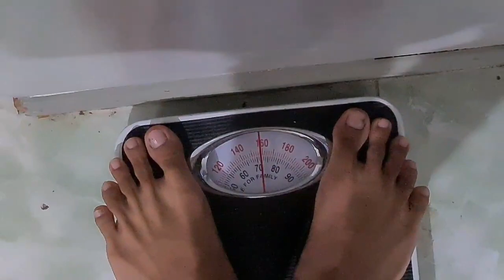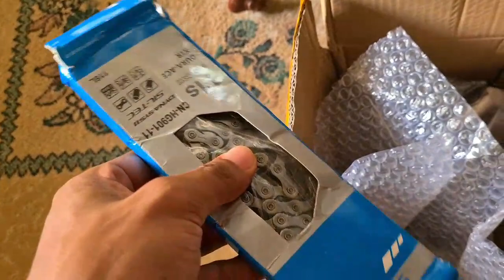WORKOUT KEYPOINTS TO IMPROVE YOUR TRICEPS! | RESETA SA UPGRADITIS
GET YOUR WARRIOR AESTHETICS FITNESS CLOTHING HERE!

GET YOUR SUPPLEMENTS HERE:

THE RETRO WHEY SUPPLEMENTS

--ONLINE COACHING---